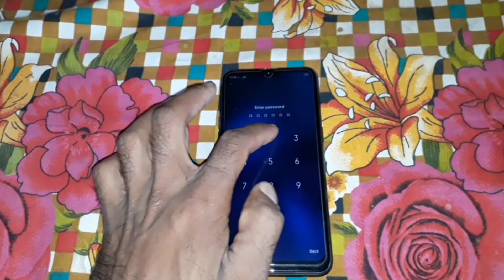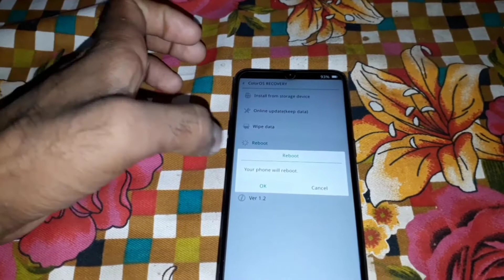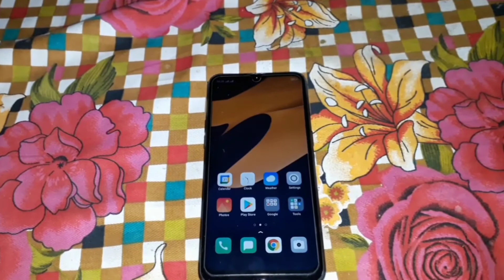Power on mobile phone without power button | How to turn on oppo without power button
This video is about to power on mobile phone without power button. Power button is very important to power on or off mobile phone. Power button also helps to turn on or turn off mobile screen.
If your oppo mobile phone power button is damaged and your phone is off and you want to turn on your phone.

Then this video will help you to turn on mobile phone without power button.